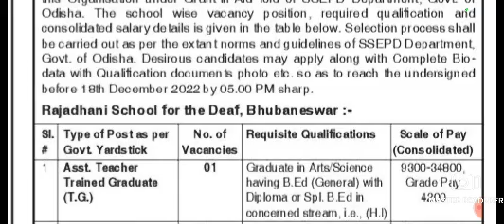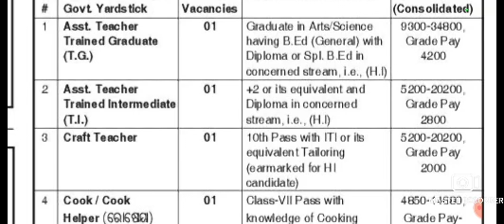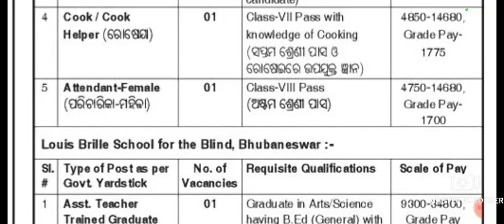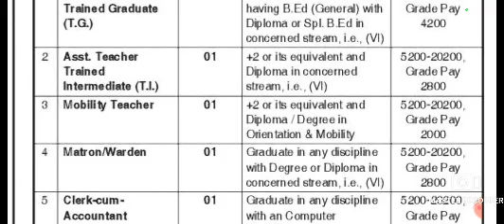Teacher requirement ,Utkal Handicapped dept-2022-23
Teacher requirement
Utkal Handicapped  dept-2022-23

BSSK,KEONJHAR